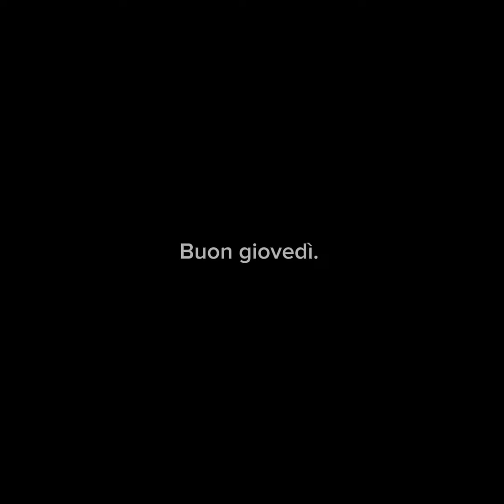La vera bonifica che serve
A proposito della “grande retata” che Giorgia Meloni ha sventolato come mastodontica vittoria sul disagio a Parco Verde, Caivano, recuperando qualche spicciolo e una decina di pacchetti di sigarette di contrabbando ci permettiamo di dare un consiglio al governo per utilizzare al meglio il dispiegamento di forze e per una “bonifica” che farebbe bene all’Italia intera.
Dando un’occhiata all’attività di vigilanza dell’Ispettorato del Lavoro relativi solo al primo trimestre di quest’anno si scopre che su 28.563 ispezioni si è riscontrato un indice di irregolarità riscontrato nell’attività di vigilanza pari al 66,7% sul lavoro, dell’83% nei controlli previdenziali e addirittura il 94,5% di irregolarità riscontrate nell’attività di vigilanza assicurativa. 4.363 lavoratori erano completamente sconosciuti allo Stato, 71.729 lavoratori sottostavano a un rapporto di lavoro irregolari e sono 11.055 i lavoratori fittizi.
Mentre a Caivano hanno recuperato poche migliaia di euro nei primi tre mesi lo Stato ha recuperato 49 milioni di euro solo di sanzioni (in tre mesi, non in 80 anni come accade per i soldi che restituiscono i partiti) oltre a 210 milioni di euro recuperati in premi e contributi. Si può intuire quindi che i controlli degli ispettori vadano quasi a colpo sicuro. Ecco qua la “bonifica” da rinforzare e moltiplicare sul territorio nazionale. Permette di recuperare molto più denaro della persecuzione di qualche furbetto e in più garantisce un luogo più sicuro per i lavoratori italiani.